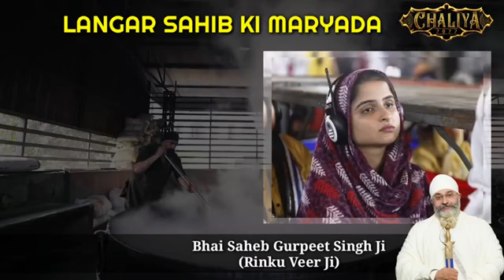Langar sahib ki maryada satsang highlight by bhai saheb Rinkuji Amritvela chaliya 2022